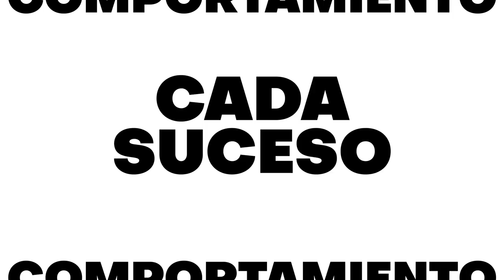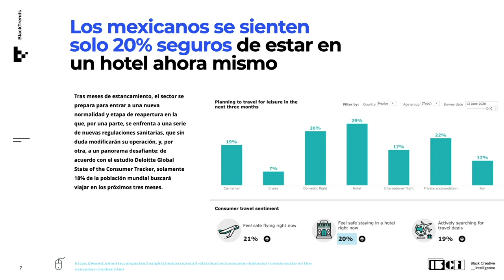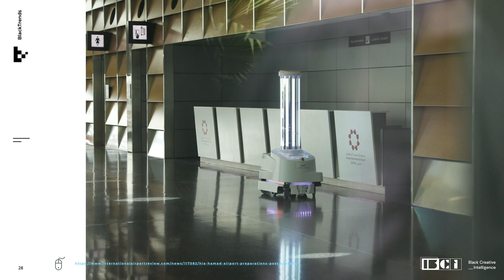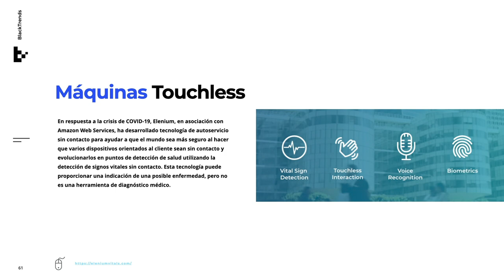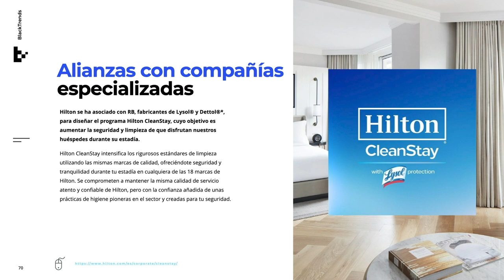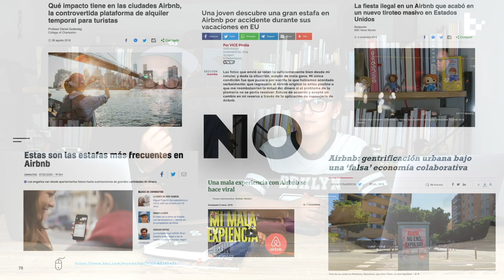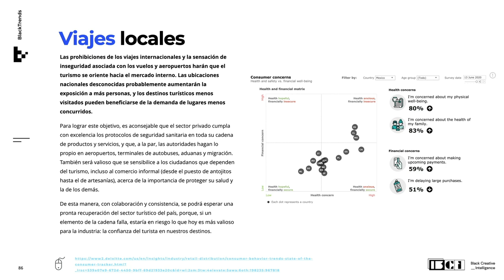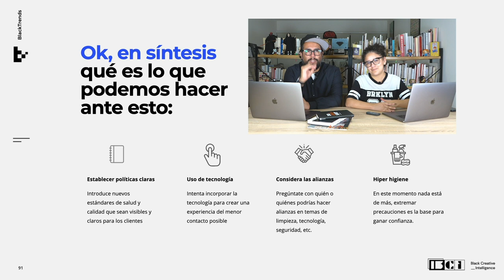BlackTrends 27. The New Normal - Viajes, vuelos y turismo.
¿Cómo será viajar después de la pandemia? ¿Qué hay sobre el uso de la tecnología y la pérdida de la privacidad? ¿Cómo los robots nos están ayudando a sanitizar y mantener libres de COVID-19 las zonas de alto tránsito. ¿Qué medidas están tomando los aeropuertos? ¿Cuáles son y serán los certificados válidos "libres de covid" que nos garantizarán la implementación de las recomendaciones de la OMS? ¿Qué compañías nuevas están emergiendo alrededor de esto? ¿A cuánto asumen las pérdidas de la industria del turismo y en cuánto tiempo estiman que se pueda recuperar? ¿Cómo se sienten los consumidores mexicanos y globales respecto a viajar?